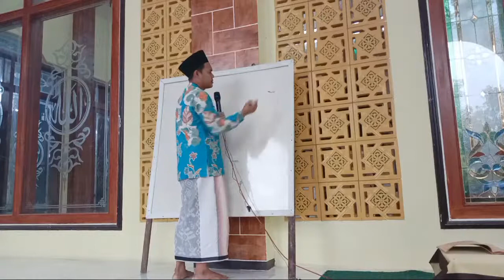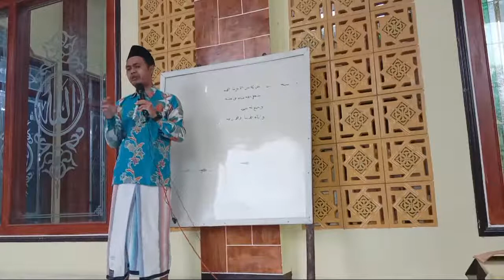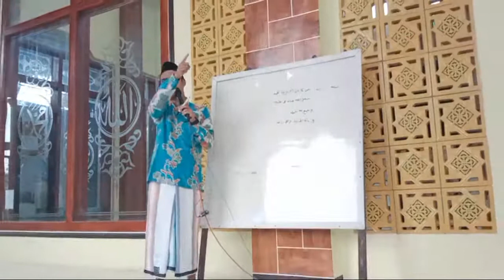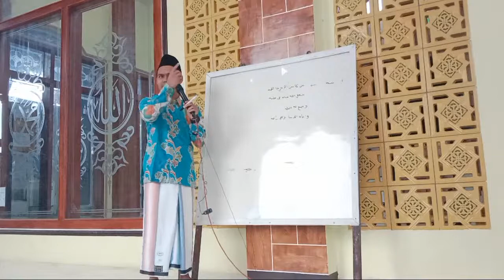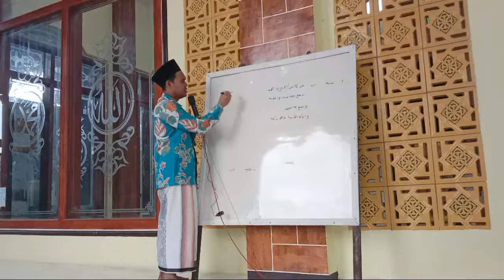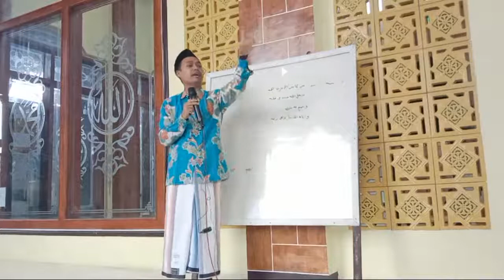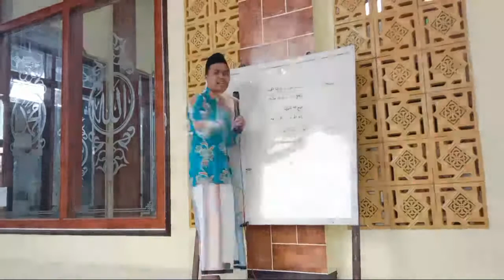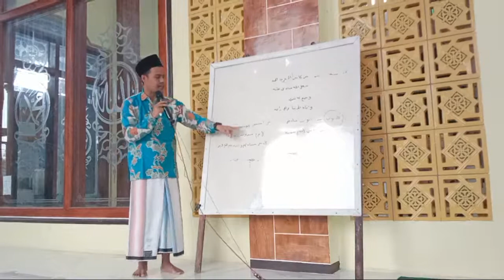kajian SAMAWA oleh ustadz Khafif Ahmarudin